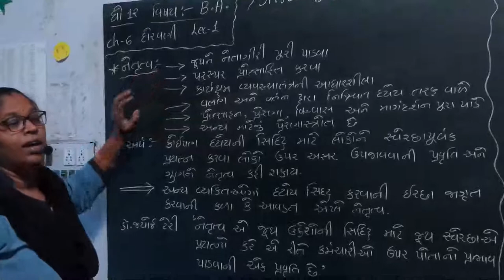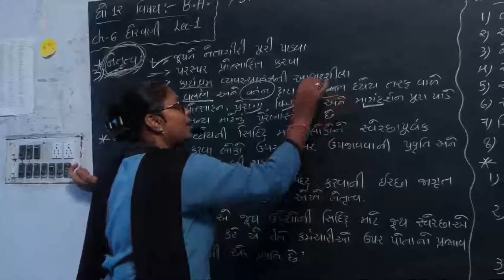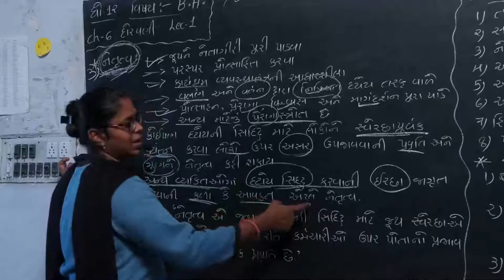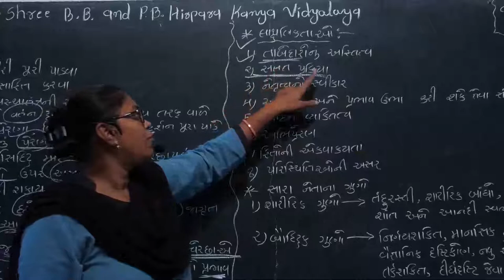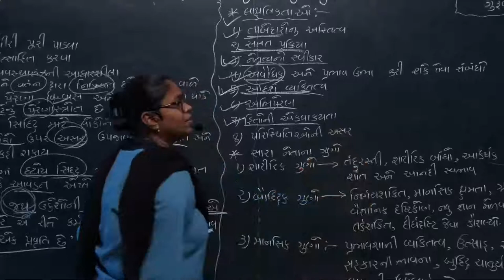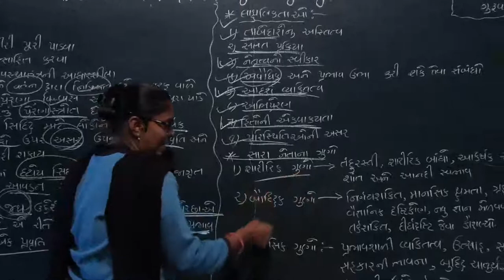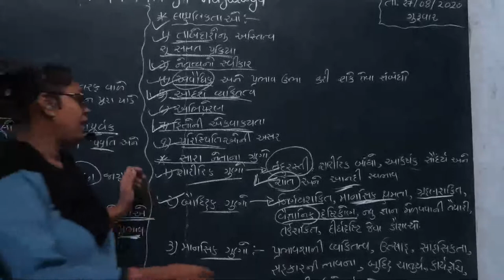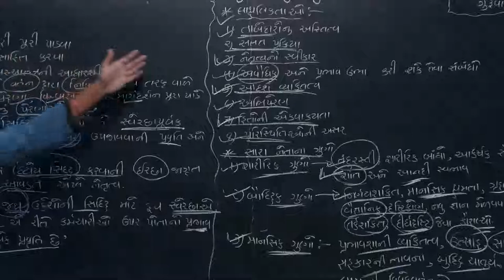Std 12 Commerce||B.A.||Ch6||Lec1|| D. H. Sonagara